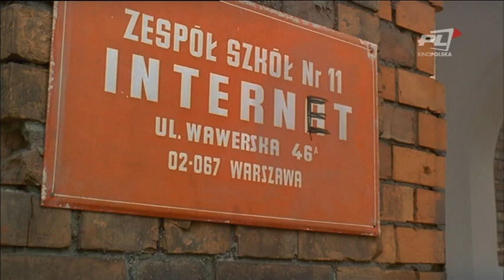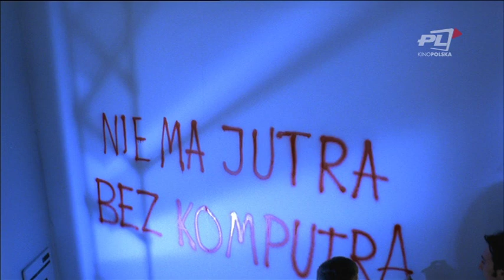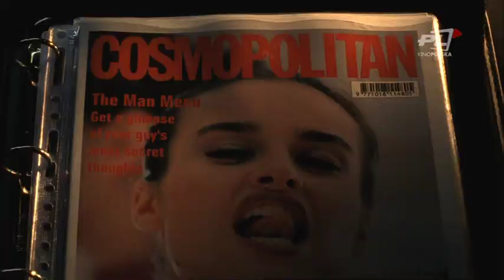„Haker” Janusza Zaorskiego w Telewizji Kino Polska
Marcin i Turbo są najlepszymi kumplami. Dzieli ich wszystko - charakter, sytuacja życiowa, pieniądze - łączy wspólna pasja: hakowanie. Robi to głównie Marcin, który marzy o studiach na MIT. Turbo ma skromniejsze ambicje: dziewczyny i pieniądze. Marcin kocha się skrycie w pięknej Laurze, koleżance z liceum. Niespełnione uczucie sprowadza na niego kłopoty i chłopak wylatuje ze szkoły. Co gorsza, na trop przyjaciół wpada skorumpowany oficer CBŚ, który postanawia wykorzystać ich umiejętności do swoich celów…

„Haker” Janusza Zaorskiego tylko w Telewizji Kino Polska